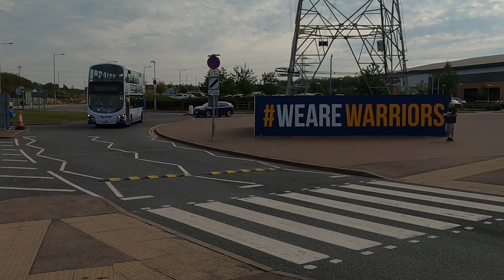Event | Worcester Bus Rally 2021